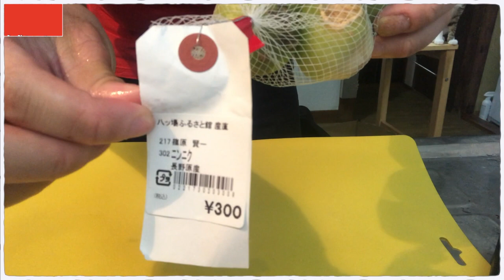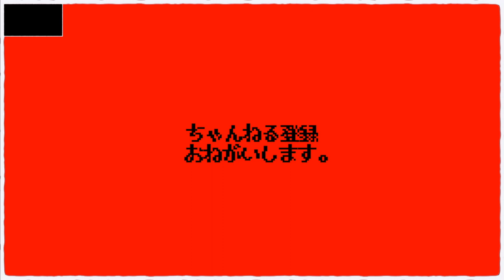まるまるとした豚と九州醤油ベースのスープがギンギンに共鳴する一杯を頂く!!!!!!!【G-3urayasu】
🍜G-３urayasuさん🍜

〜BGMの出典〜
オープニング
『8-bit Title』